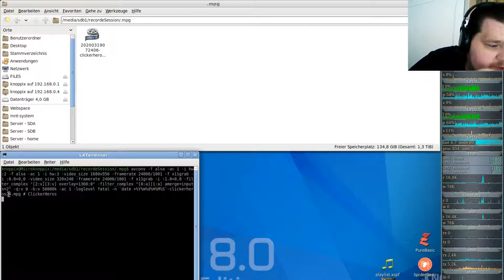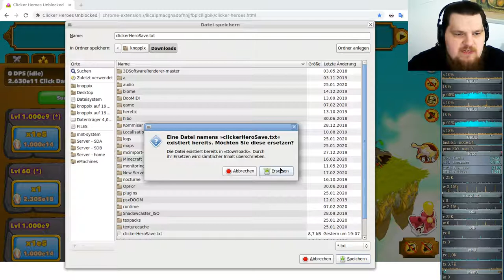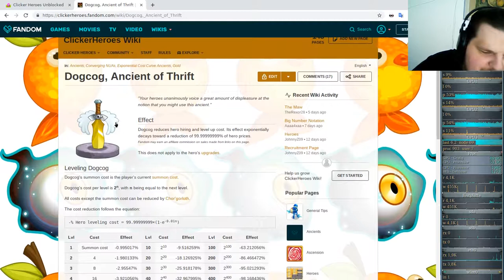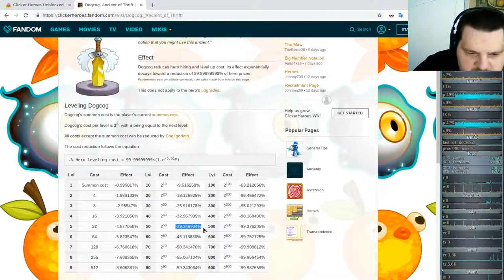Idle/Incremental/Clicker Game - Clicker Heroes - Ver 1e10 #24